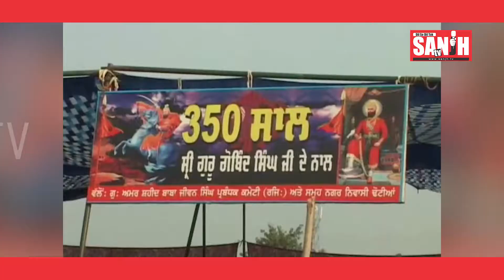जरूरतमंद लड़के-लड़कियों के करवाए विवाह | SANJH TV